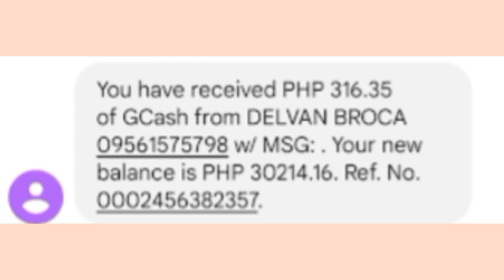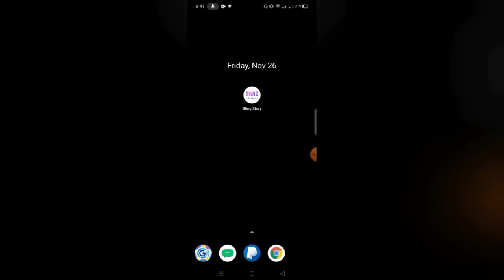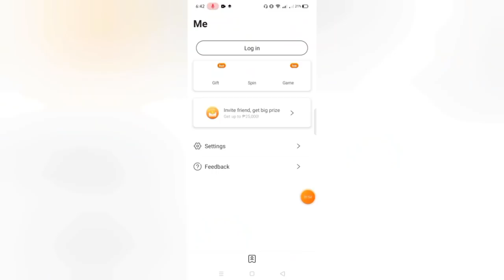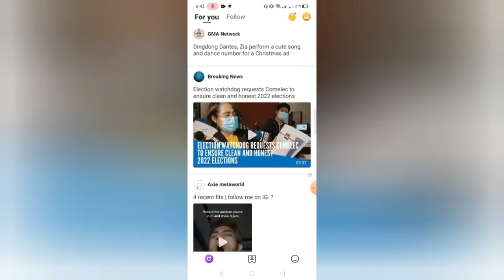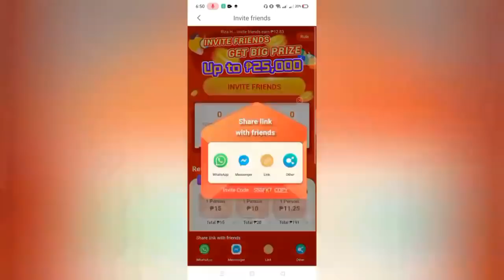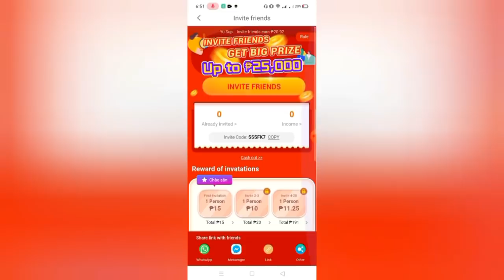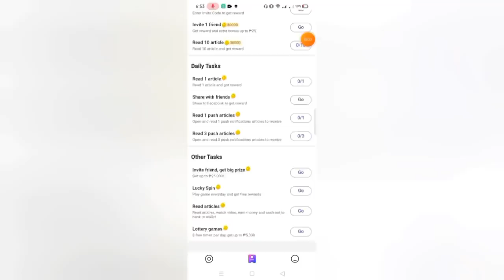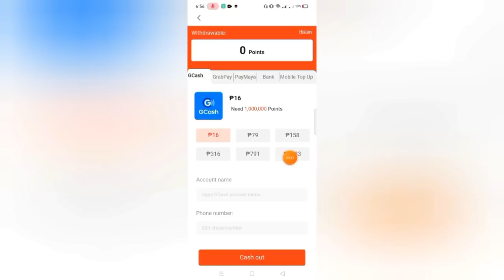₱3,200 WALANG KAHIRAP-HIRAP! TRENDING NOW! SOBRANG BILIS MAKAIPON NG PERA | 100% LEGIT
Invitation code: SSSFK7
Invitation code: SSSFK7
Invitation code: SSSFK7

Mechanics:
Task 2: Like this video (take screenshot)
Task 4: Comment on this video

Mechanics:
2: LIKE this video (take screenshot)

2: ₱3,500 PER DAY KAHIT OFFLINE | LIBO-LIBO ANG KIKITAIN MO SA APP NA TO! | 100% LEGIT👇